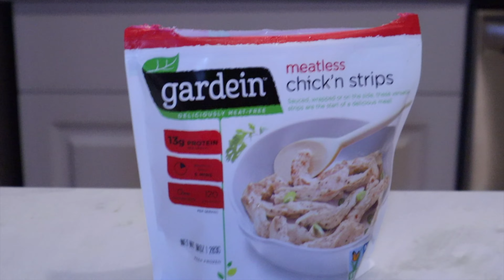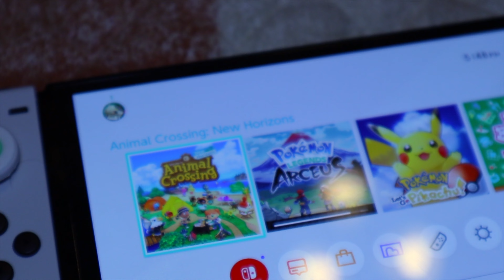32 - Episode Ten